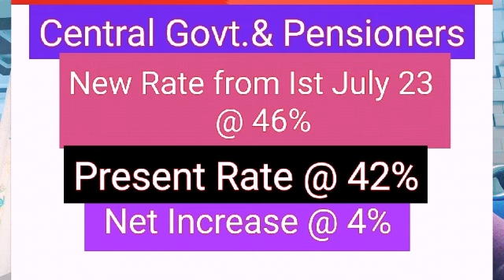DA Relief /Hike To Central Govt.Employees & Pensioners From July 23